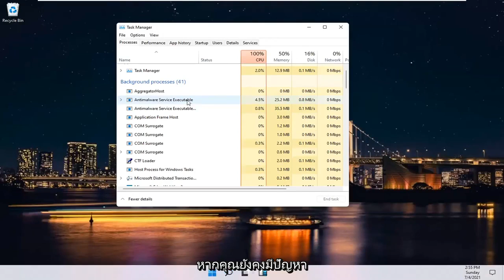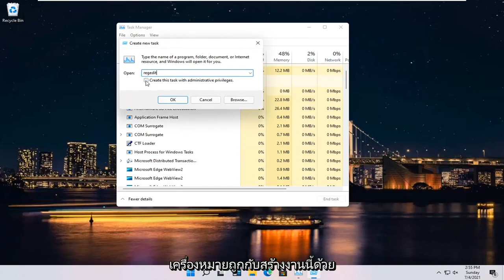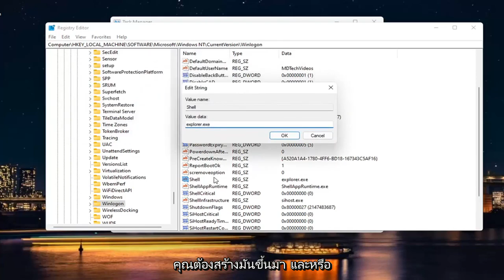แก้ไขหน้าจอสีขาวอย่างรวดเร็วด้วยเคอร์เซอร์บน Windows 11 หลังจากเข้าสู่ระบบ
บทช่วยสอนนี้มีคำแนะนำในการแก้ไขปัญหาต่อไปนี้: Windows 11 จะโหลดไม่ถูกต้องและแสดงเฉพาะหน้าจอสีขาวพร้อมเคอร์เซอร์หลังจากติดตั้งการอัปเดต

หน้าจอสีขาวพร้อมเคอร์เซอร์ windows 11
แล็ปท็อปหน้าจอสีขาวพร้อมเคอร์เซอร์
หน้าจอสีขาว windows11
หน้าจอสีขาว windows 11 หลังจากเข้าสู่ระบบ
หน้าจอสีขาว windows 11 เริ่มต้น
หน้าจอสีขาว อัพเดท windows 11
อัพเดท windows หน้าจอสีขาว
หน้าจอสีขาวแห่งความตาย windows 11
ข้อผิดพลาดหน้าจอสีขาว windows 11
windows 11 แก้ไขหน้าจอสีขาว
windows 11 หน้าจอสีขาวกะพริบ
หน้าจอสีขาวกะพริบ windows 11
หน้าจอสีขาวหลังจากเข้าสู่ระบบ windows 11

Windows 11 พยายามทำให้มั่นใจว่าได้รับประสบการณ์ที่เสถียรโดยไม่คำนึงถึงการกำหนดค่าระบบของคุณหรือประเภทของกระบวนการและแอพที่คุณเลือกติดตั้งและเรียกใช้ทุกวัน

อย่างไรก็ตาม ในบางครั้ง คุณสามารถลงเอยด้วยปัญหาที่แตกต่างกันได้ โชคดีที่สามารถแก้ไขได้โดยใช้ตัวแก้ไขปัญหาในตัวหรือใช้การปรับแต่งที่ง่ายต่อการติดตาม

แต่สิ่งต่าง ๆ จะซับซ้อนขึ้นเล็กน้อยเมื่อคุณได้รับ White Screen of Death อย่างไรก็ตาม หากคุณกำลังเผชิญกับสถานการณ์จอขาวแห่งความตายบนระบบ Windows 11 ของคุณ คุณไม่ควรตื่นตระหนก